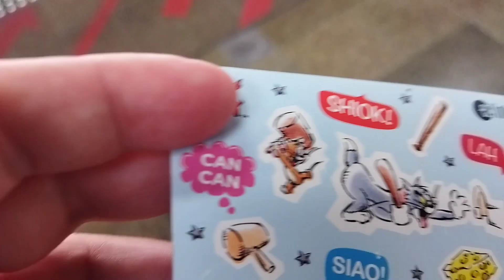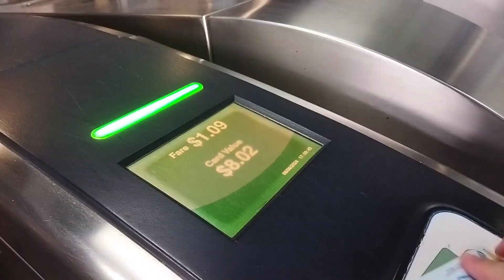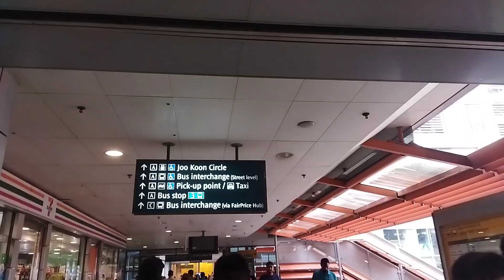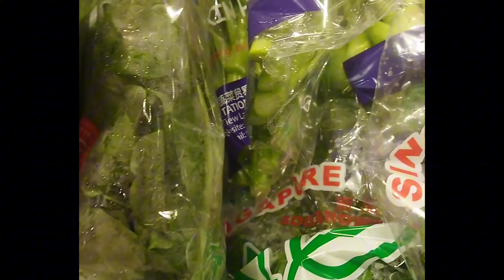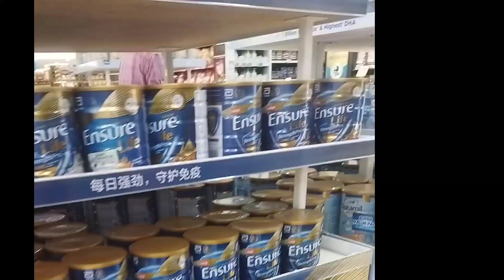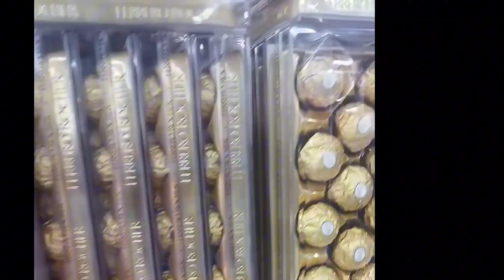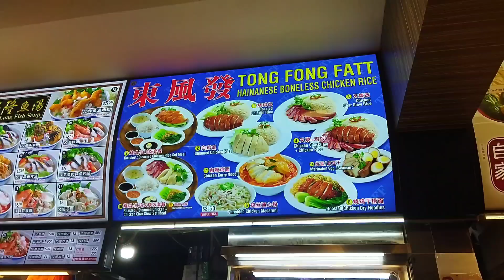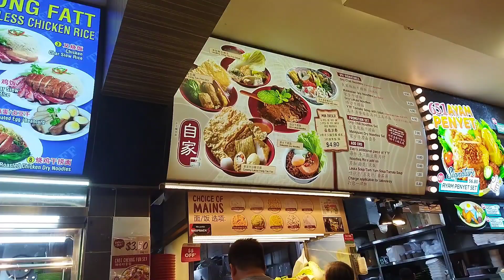GOING TO DECATHLON AND HOOKAH CENTER / shopping/food